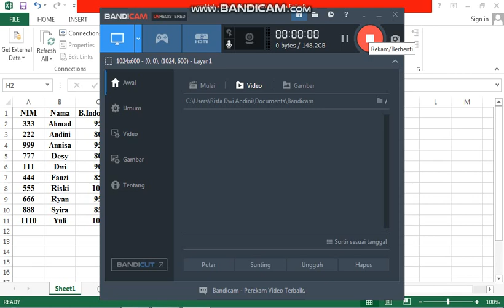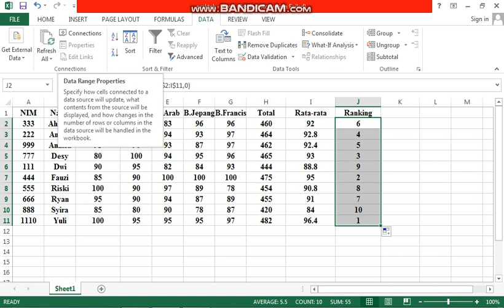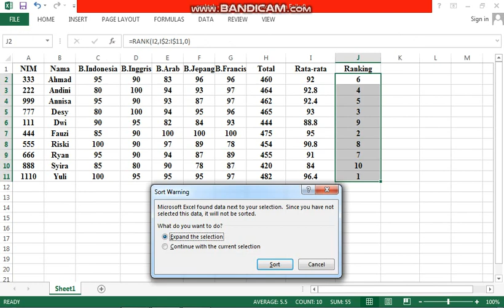Tutorial membuat filter dan sporting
NAMA :Risfa Dwi andini
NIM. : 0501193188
Ekonomi Islam 2 F